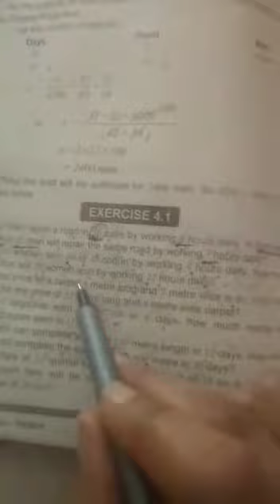8th Maths Lec # 3